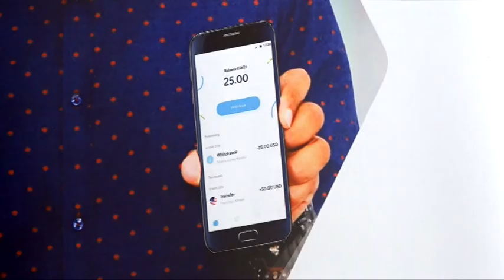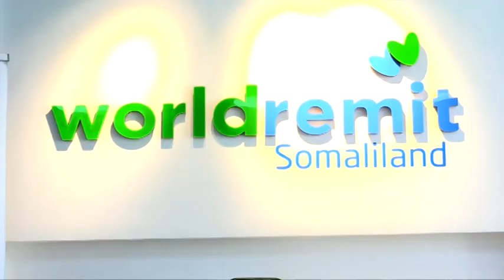Shirkadda Xawalada Casriga Ah Ee Worldremit ayaa adeeg cusub Hargeisa Ku Soo Bandhigtay